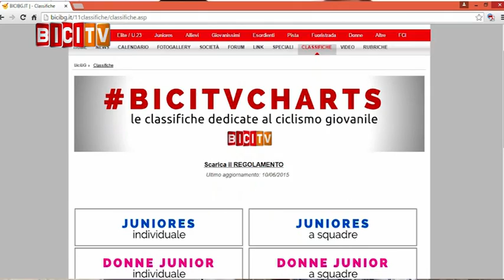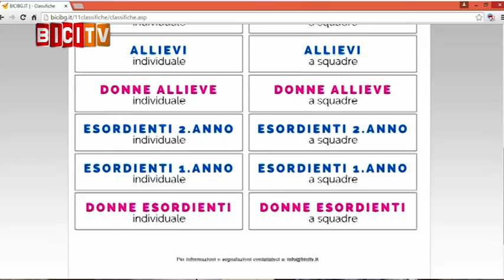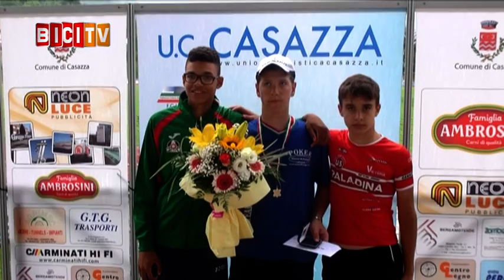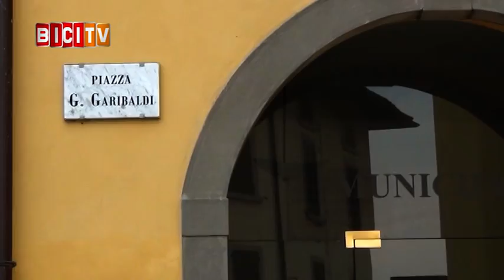Ecco dove si svolgeranno i BICITV Awards... e i servizi di 8 gare